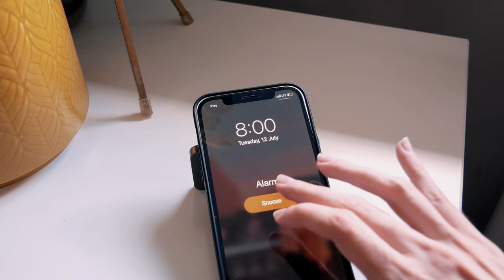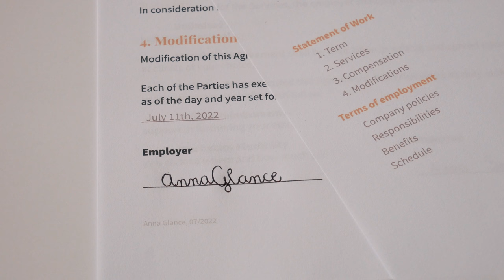Pierwszy dzień w pracy | MOTYWACJA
użyta farba: schwarzkopf live ultra brights or pastel 093
aktualnie używam: syoss color glow toner lavender crystal

Jeśli Ci się spodobało i chcesz zobaczyć więcej z mojego życia - znajdź mnie na social mediach:

Mam na imię Ania, mam 24 lata.
Aktualny harmonogram: Publikacja co drugi piątek o 16.
Studiuję kreowanie marki na kierunku dziennikarstwo i komunikacja społeczna.
Mój psiak to West Highland White Terrier.
Sprzęt i używane programy:
Canon G7X
Lumix G80 + ob 12-60mm
iPhone 12
Wondershare Filmora
Gimp